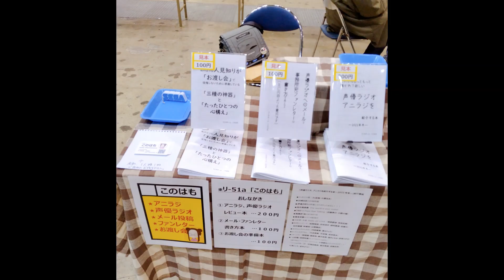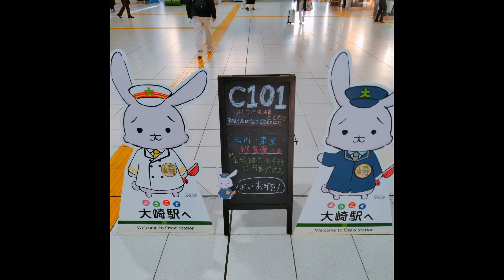コミックマーケット101の思い出スライドショー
コミックマーケット101に参加した思い出のスライドショー。1日目は初のサークル参加、2日目は一般参加